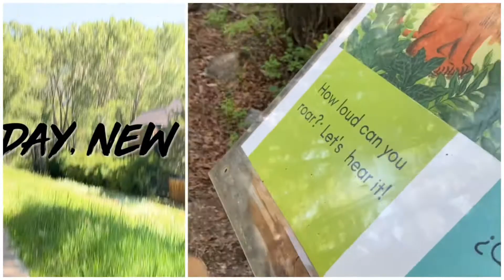Aspen SchroMac adventure, days 1-2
Aspen adventure, MacMaster style.